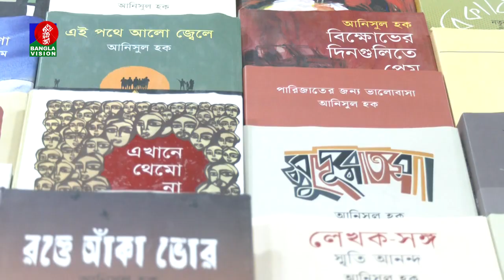আমাদের সাথে কথা বললেন বিখ্যাত লেখক আনিসুল হক | Book Fair 2023